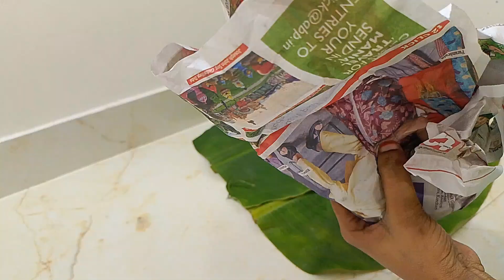మా ఇంటి వినాయక చవితి పండుగ